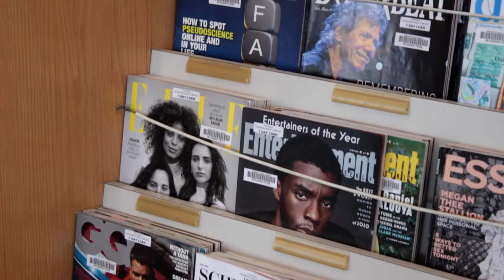Central Library | Shop, Play, Dine & Stay Downtown Windsor